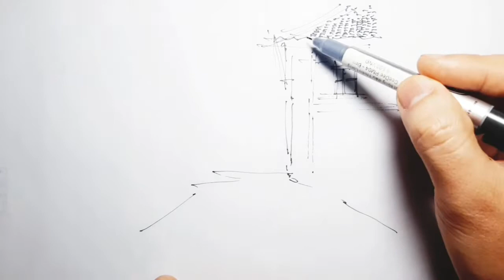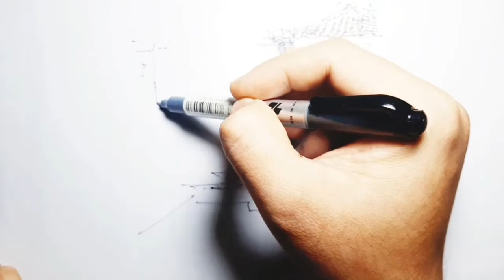Relax With Drawing - Urban Sketch - RWD #11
Just see and relax.